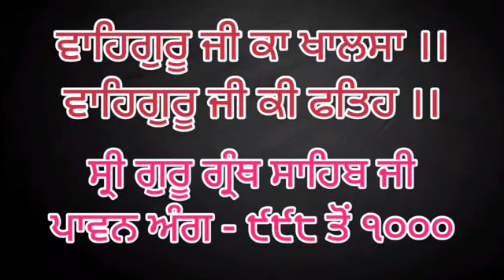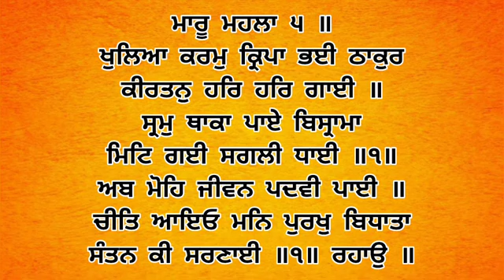Dhan Shri Guru Granth Sahib Ji - October 19, 2023